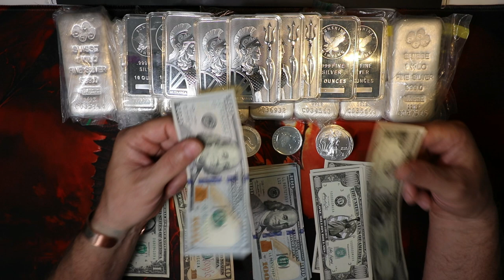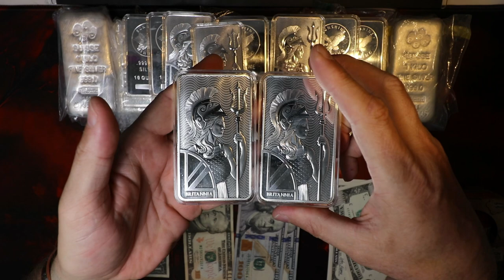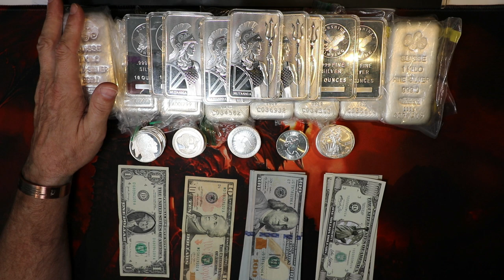👉👉🏾👉🏾 FIAT OR SILVER !?!?!?!?!?!?!? 👉🏾👉🏾👉